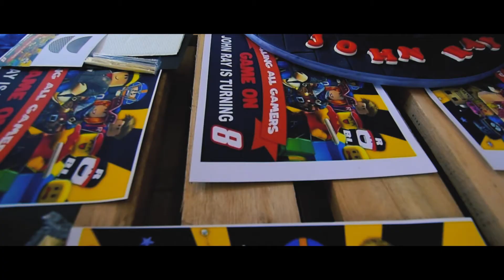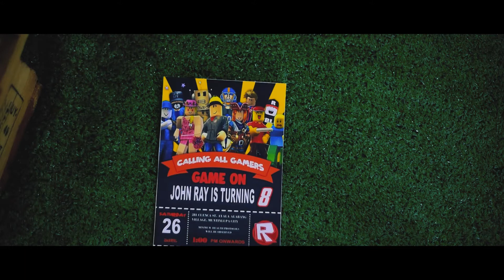John Ray's Roblox Themed 8th Birthday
John Ray Turns 8
Roblox Themed Party